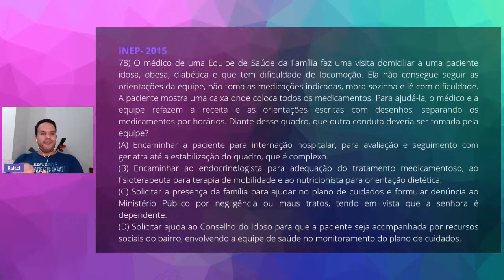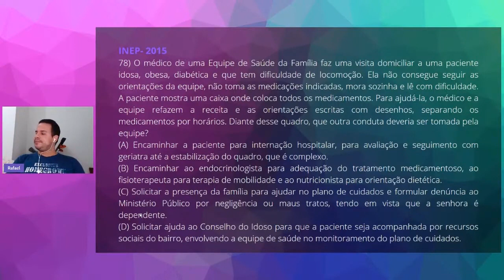QUESTÃO 78 - REVALIDA INEP 2015